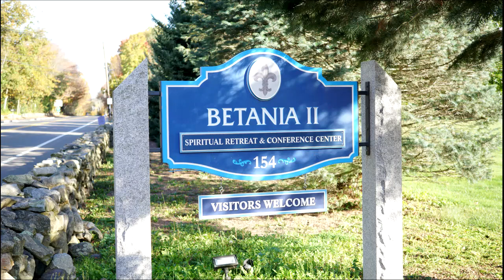Betania II Aerial Video of Property